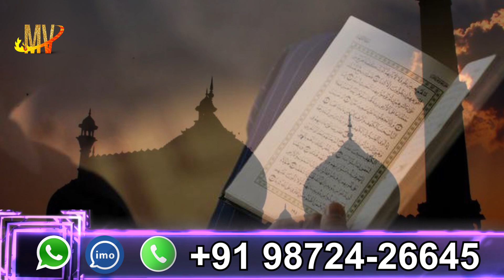किसी भी लड़की, महिला, भाभी, पड़ोसन को वश में करने का असरदार वजीफा - Muslim Astrologer